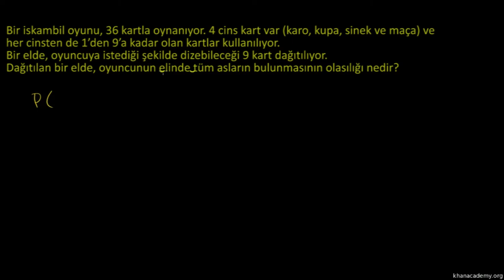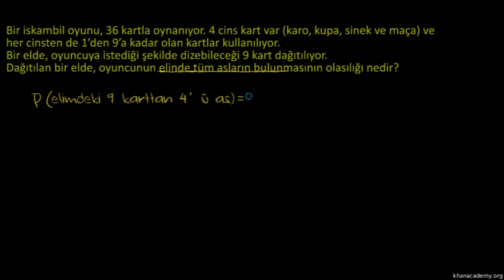Örnek Kombinasyon ve Olasılık (İstatistik ve Olasılık) (Kalkülüs)